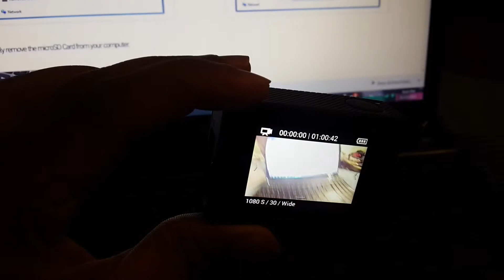GoPro Hero 4 Silver Screen Glitch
I bought my GoPro Hero 4 Silver edition recently and could take only few photographs. Now I experience a screen glitch and freeze problem and can not take photographs or videos anymore.

Tried resetting bt keep pressing Mode button for 10 sec and still the problem is same. And updated the latest firmware. But nothing good happen.

Comment here what can I do for this problem?